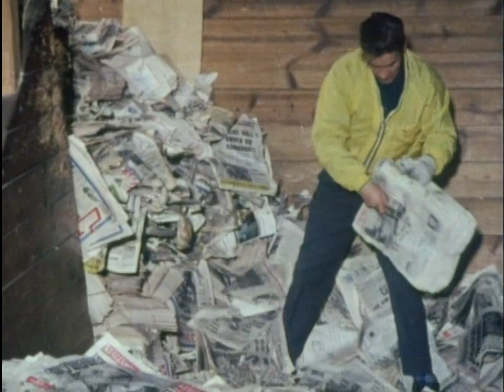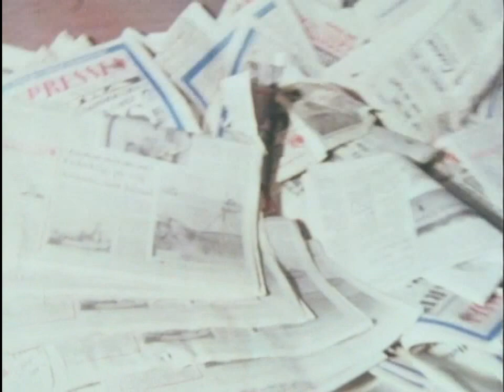Mumlan Del 11 av 22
Arkivtext: Ett program för de allra minsta. Lite fakta, lite lek med rörelser, lite skoj med Gösta Ekman och Lena Söderblom.